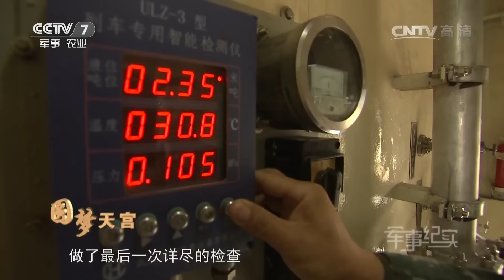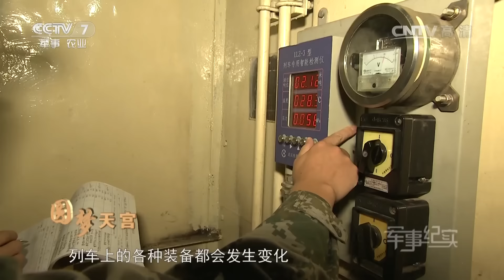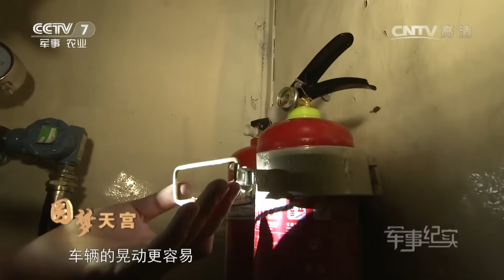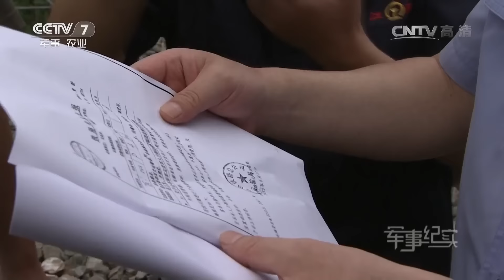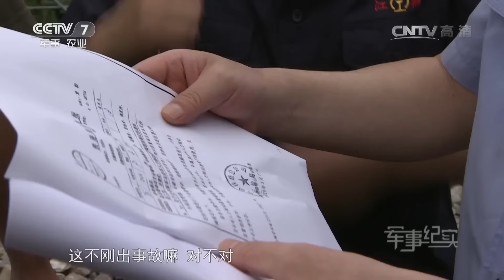圆梦天宫②特别押运 【军事纪实 20161018】超清版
本期节目主要内容： 历时三个月，全方位展示天宫二号空间实验室的发射全程，零距离解密“航天无小事”的经典细节。本栏目记者走进酒泉卫星发射中心，探寻中国航天人的追梦之旅。挫折、压力、难题，他们如何应对？又如何在挑战中再创辉煌？纪小俊一行所押运的是一趟执行特殊使命的列车，它装运的是为即将发射的天宫二号准备助推燃料偏二甲肼，这是一种剧毒、易燃、易爆、强腐蚀的特殊化学物质。因此纪小俊一行在提运的每个环节都小心翼翼，如履薄冰。